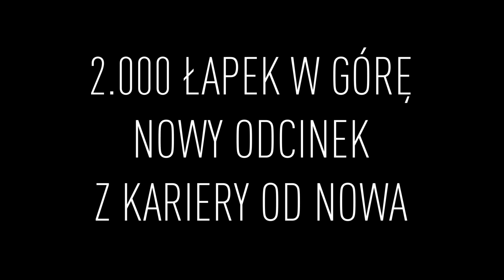🇦🇷 LIONEL MESSI 🇦🇷 | KARIERA OD NOWA | FIFA 20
► Dziękuję za każdy like i komentarz!